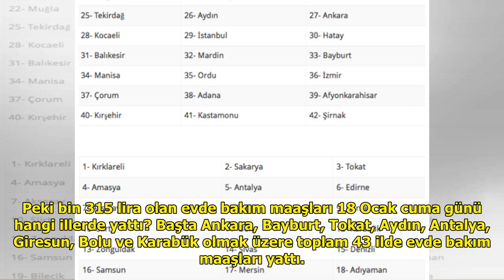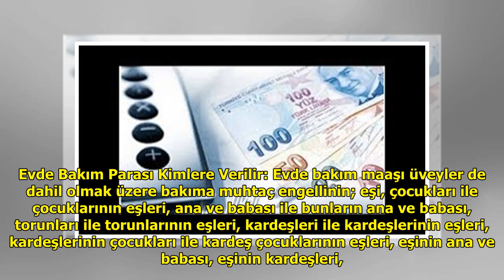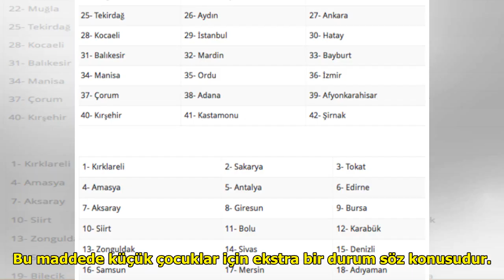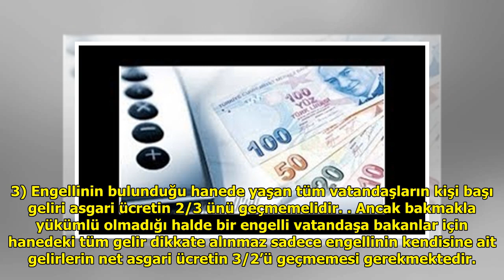18 Ocak evde bakım maaşı hangi illerde yattı güncel sorgulama DuckNews TV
18 Ocak evde bakım maaşı hangi illerde yattı güncel sorgulama DuckNews TV
Luther Fitzgerald